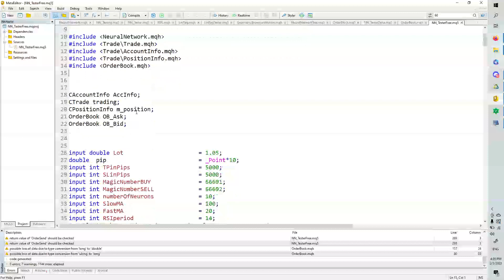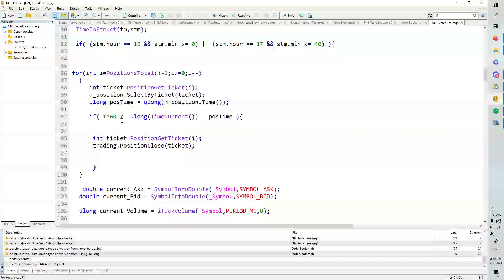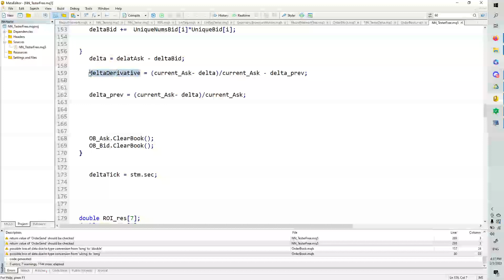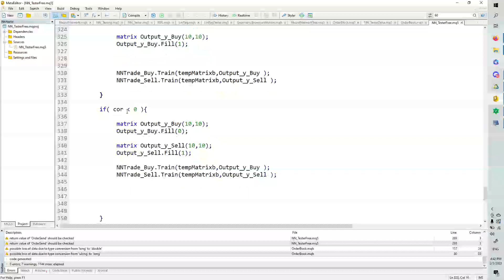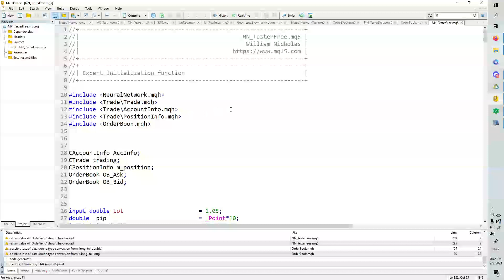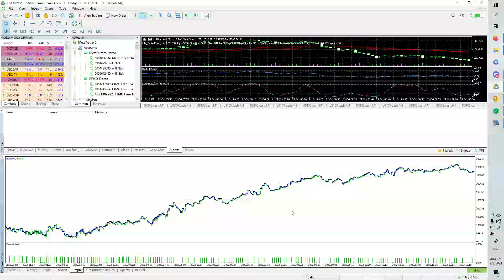Back Testing With Neural Network and Genetic Algorithm in MQL5 coding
Check my github for code,
github PhiAlphaInvestments